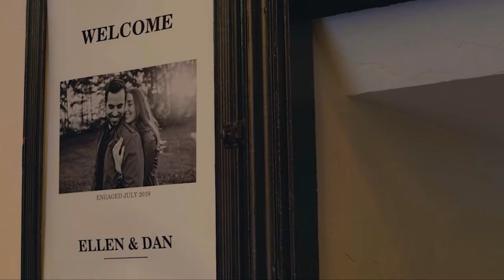Ellen and Dan - Wedding Highlight Film (The Transept | OTR - Cincinnati, OH)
Wedding Film by Flack Productions - Creative Video, LLC